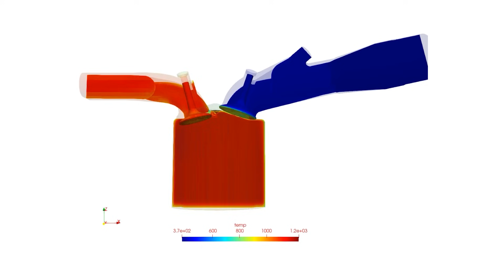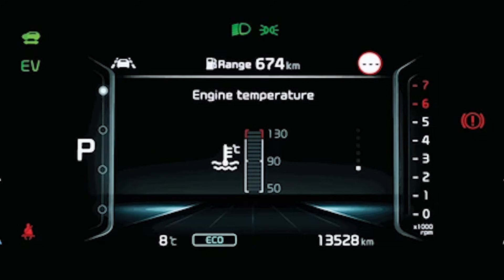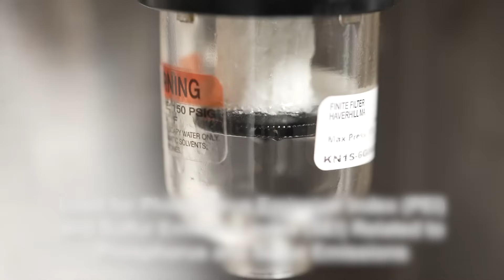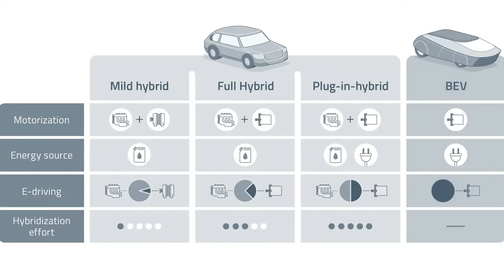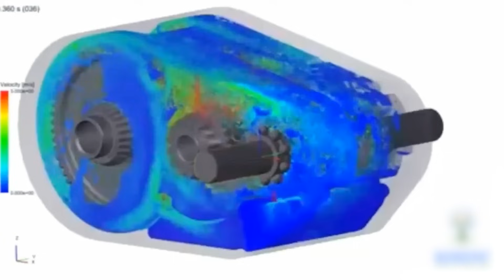ep.85 하이브리드 엔진오일, 어떤 엔진오일을 사용해야 되나요?!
요즘 대세는 하이브리드!?
트렌드에 따라 터보 엔진이 중요해졌다는 사실 알고 계셨나요?!
하이브리드에는 어떤 엔진오일을 사용해야 할까요?
여러분이 원하는 하이브리드 엔진오일이 있을까요?!
지금 확인해 보세요!

0:00 터보엔진이 중요해진 이유!?
0:28 트렌드가 다시 하이브리드로 돌아온 이유!
0:50 터보엔진이 중요해진 이유!?
1:14 하이브리드에 저점도 엔진오일을 사용해도 되나요?
3:02 가혹 조건인 하이브리드용 엔진오일은 어떻게 만들까?
3:57 하이브리드의 종류가 있다!
4:30 하이브리드 엔진오일 사용 전에 확인해 보세요!!!